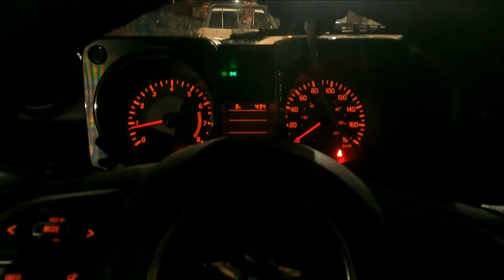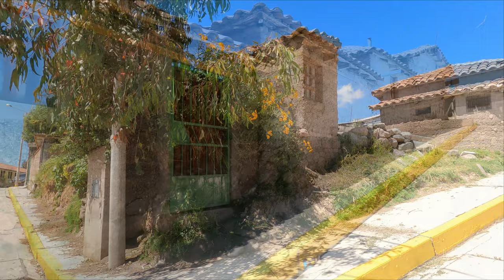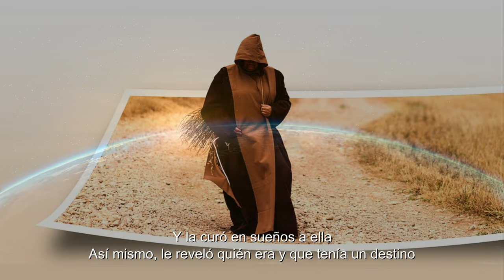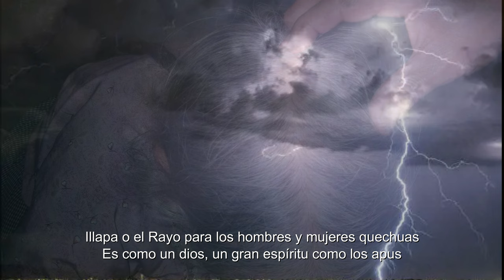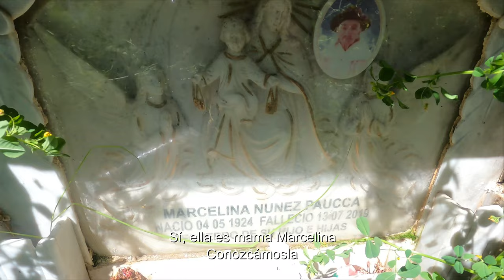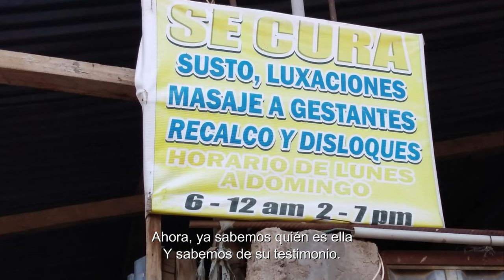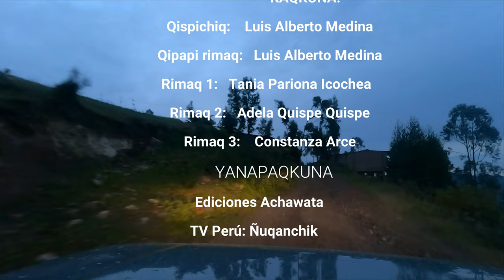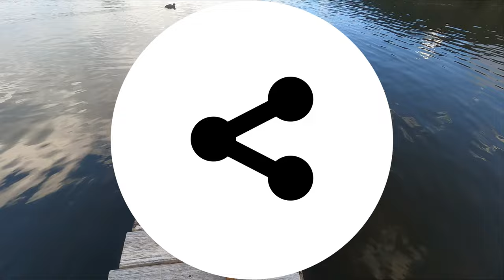La Apasionante Vida de Marcelina Núñez: La partera de Chiara-Huamanga que fue Elegida por el Rayo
➡️ ¿Quieres aprender quechua?

Hola, amigos. Bienevenidos(as) a Rutas en Quechua, un canal creado para generar contenidos en quechua. Soy el Yachachiq (maestro) Luis Alberto Medina.  Aquí podrás ver reportajes, entrevistas, costumbres y más en nuestra lengua quechua, de este modo podremos conocernos y entendernos mejor como sociedad; tendremos una visión más amplia de nuestra realidad. ¿Te gustaría estudiar y aprender uechua? No dudes en escribirme.

En esta ocasión, les presento La Apasionante Vida de Marcelina Núñez: Tras las Huellas de la partera que fue Elegida por el Rayo, a propósito de la publicación del libro "Alegida por el Rayo, el testimonio de la partera Marcelina Núñez" que publicamos en versión bilingüe, en castellano y quechua, Tania Pariona Icochea y este servidos, Luis Alberto Medina Huamaní.

Marcelina Núñez nació y creció en Chiara, distrito de Huamanga, Ayacucho. Cuando era aún joven, un rayo la impactó en la cabeza. Ella sobrevió al impacto y le fue revelado su destino: salvar vidas siendo partera y sanar el mancharisqa o mal de susto. El libro (Achawata: 2023) cuenta su apasionante historia e incluye un audio que contiene la propia voz de mama Marcelina.

Si desean comprar el libro, está a la venta en Achawata Ediciones, Librerías Sur, Crisol y El Virrey. ¿Les gustó el video?, ¿quieres leer el libro? Déjenme sus comentarios, compartan y vamos a por más contenidos así.

Aquí puedes ver alguno videos que han sido hitos para el crecimiento del Canal:

➡️CONTACTOS PARA CLASES DE QUECHUA Y PROYECTOS